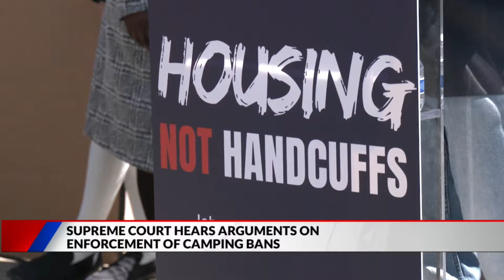US Supreme Court weighs camping bans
A case before the U.S. Supreme Court weighs the issue of homeless encampments and comes as record numbers of people are without a permanent place to live in the United States, including in Denver and Colorado.